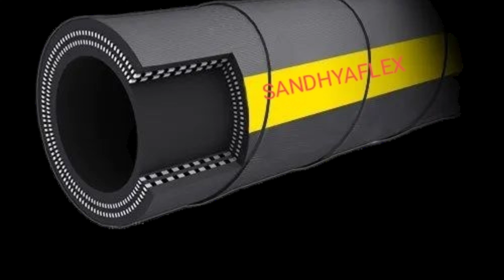Yarn braided Textile Braided Steam Rubber Hose